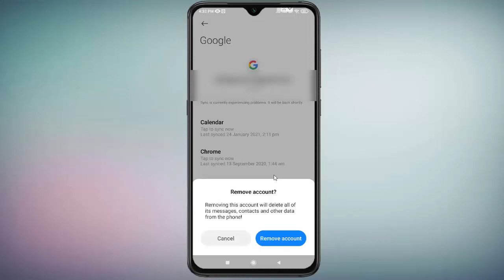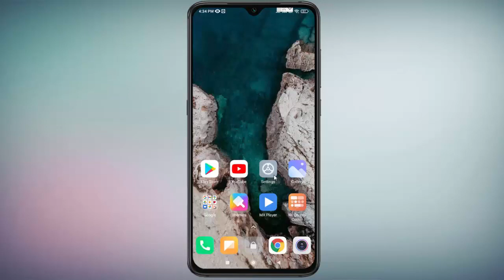How to Fix It Looks Like There was an error signing in to your account Error in Android